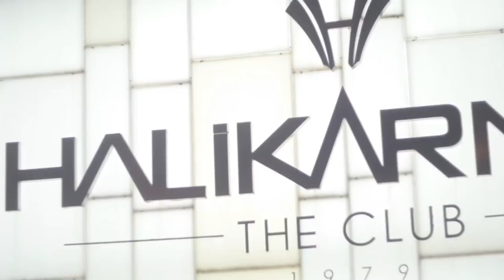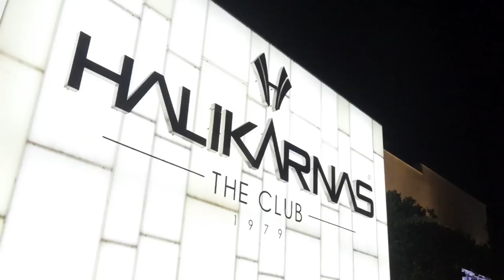DJ ONUR COBA MUSIC @ HALIKARNAS 2016 BODRUM TURKEY